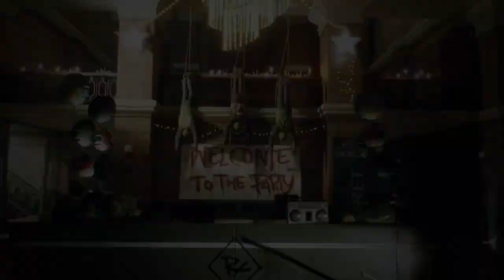افضل الالعاب في 2016 تستحق التجربة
من يقدر يحسب كم مره قلت يا عيال ؟

ههههههههه

أو يمكنك اسخدام هذا الكود JYT

سناب شات     Jihad-11